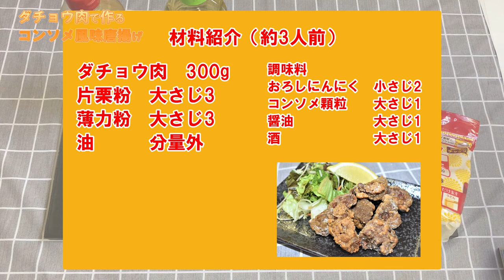【料理動画#5】やわらかジューシー！！ダチョウの唐揚げコンソメ風味【美里オーストリッチファーム】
ダチョウ肉を使ったコンソメ風味唐揚げ
・ダチョウ肉　300g
・おろしにんにく　小さじ2
・コンソメ顆粒　大さじ1